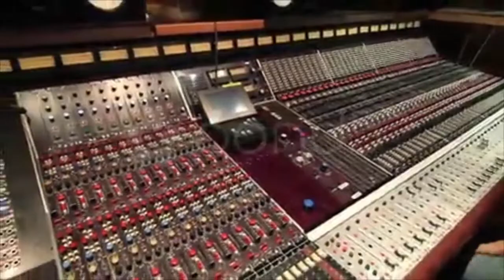Recording Studio Engineer Mixing. Stock Footage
Thank you for visiting our page Recording Studio Engineer Mixing. Stock Footage"